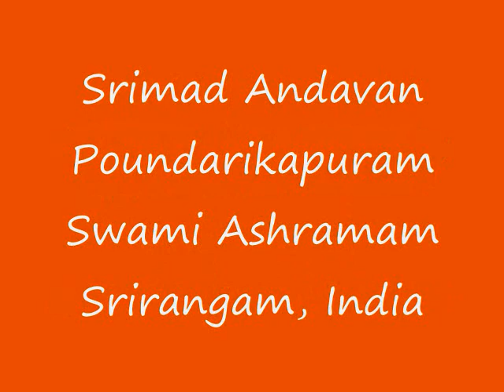Part-14 Sri Paduka Sahasram Upanyasam by Srimad ParavAkkOttai Andavan, Sri Gopaladesika Mahadesikan